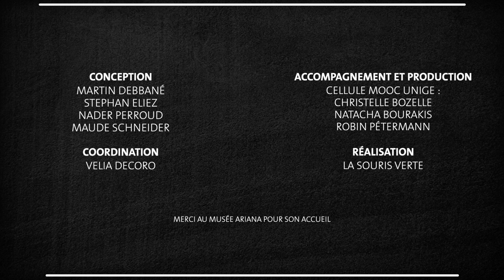Les aménagements scolaires avec Velia Decoro - partie 2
Cette vidéo fait partie du MOOC "Vivre avec le TDAH à travers les âges".